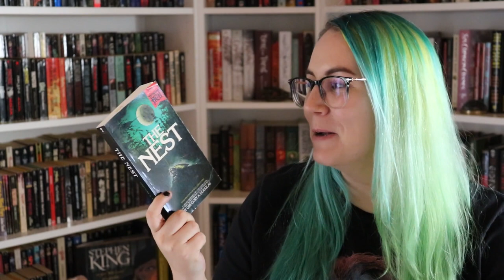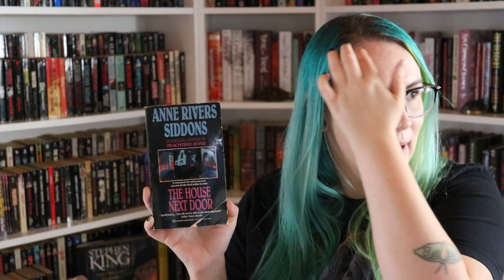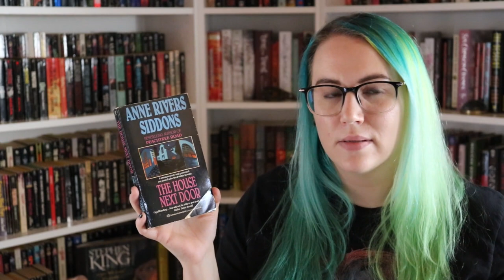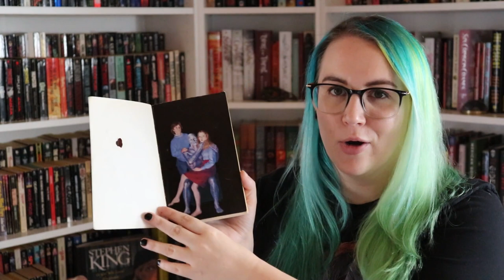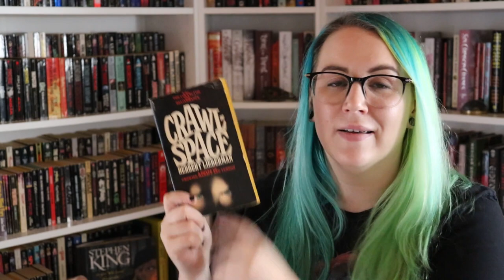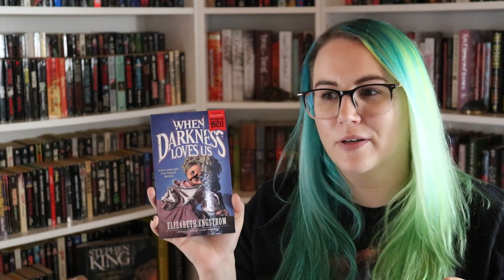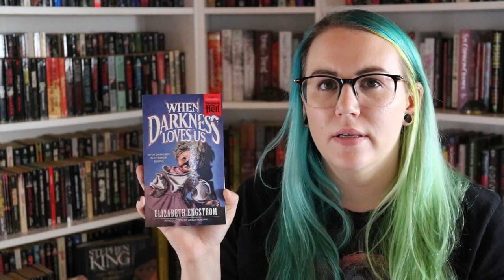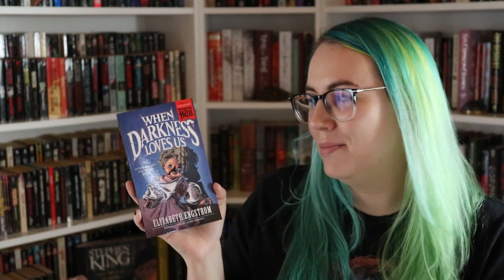my favorite vintage horror books!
hi, pals! i'm here today to tell you about some of my most favorite vintage horror reads. get ready to get spooky.

Books Mentioned:
The Nest by Gregory A Douglas
The House Next Door by Anne Rivers Siddons
When Darkness Loves Us by Elizabeth Engstrom
The Auctioneer by Joan Samson
PIN by Andrew Neiderman
Crawlspace by Herbert Lieberman